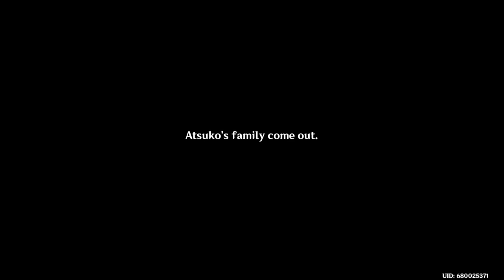Genshin Impact-World Quest - Home Lies Over the Ocean - PART-50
Embark on an emotional journey in Home Lies Over the Ocean, a World Quest in Genshin Impact! Assist an NPC in finding closure and exploring connections across the seas. This walkthrough will guide you through all the quest steps to help you complete it and claim your rewards.